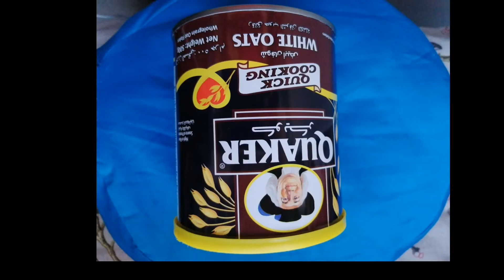6 diy hacks on how to recycle empty can,, waste to treasure..